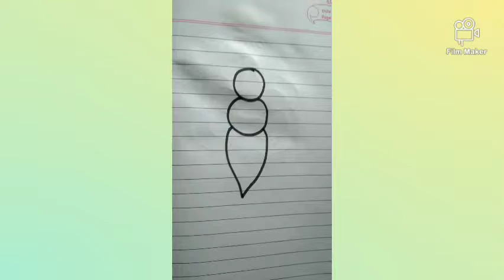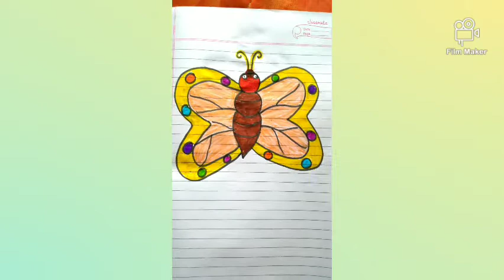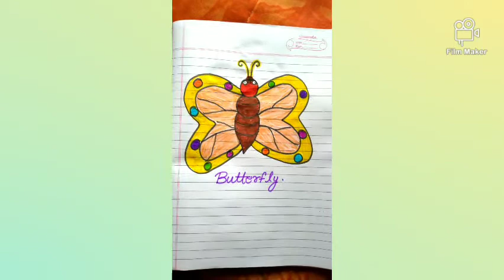|How To Draw A Butterfly with sketches In 5 Minutes 😱😱😱|~In Hindi~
Make a butterfly with colours in 5 minutes
This video is for entertainment and educational.